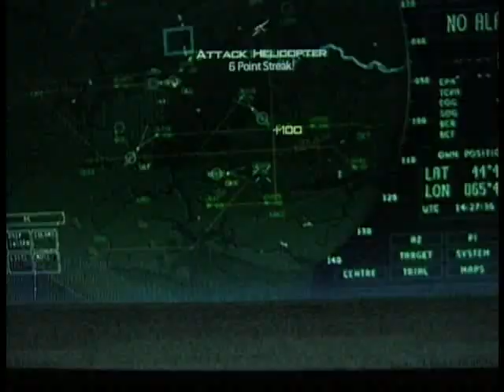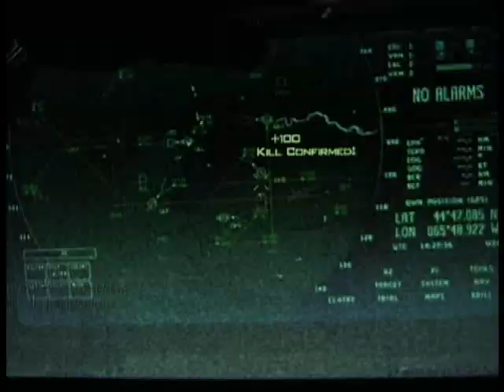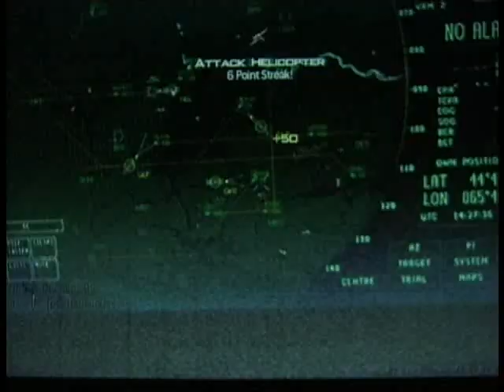call of duty modern warfare 3 'Online Gameplay'' Arkaden'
xbox naam nick : RS XBullitX
ps3 naam gio: giovanni_v